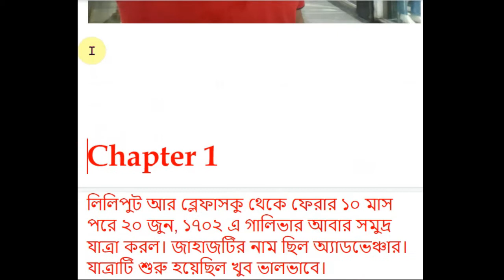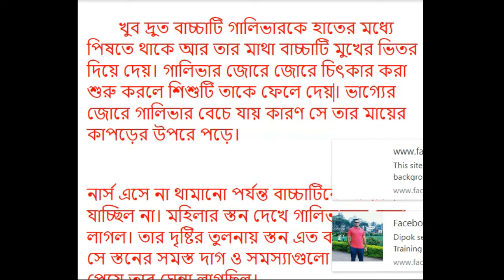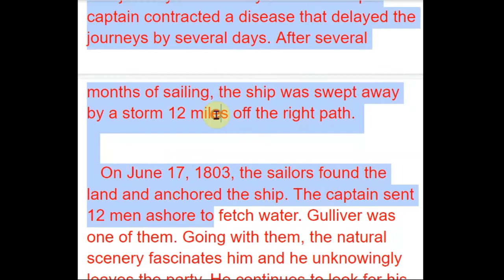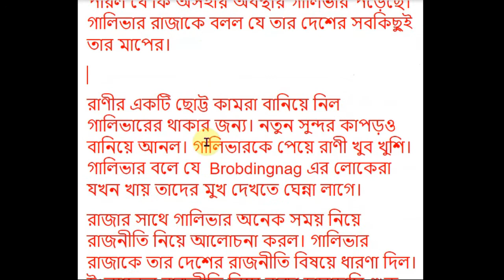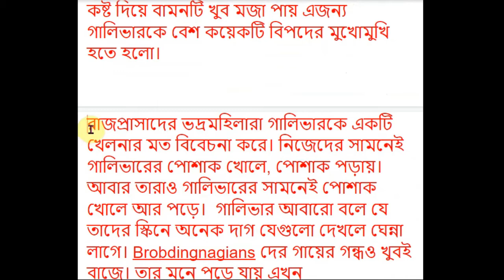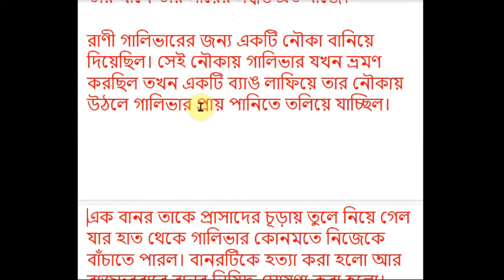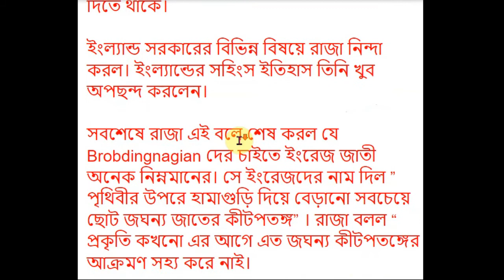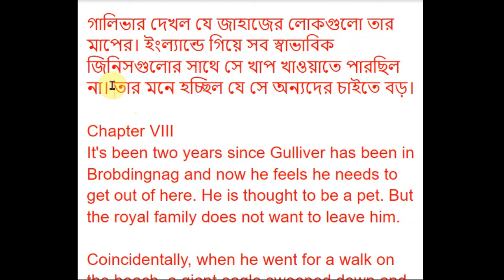Gulliver's Travels in Bangla Voyage to Laputa, Barlnibarbi 3 | বাংলা লেকচার | Bengali Lecture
Gulliver's Travels in Bangla Voyage to Laputa, Barlnibarbi 3

গালিভার'স ট্রাভেলস জোনাথন সুইফট

তৃতীয় পর্ব
· A Voyage to Laputa & Others Virtual Varsity (Youtube Channel)
White Board (Facebook Page) Mirza Sultan Mahmud Swapon
IGEN

Voyage 3

Chapter III
Gulliver learned that the island on which he Gulliver saw that the Laputian houses were
had sailed was named Balnibarbi and that very badly built. The size of the houses is not Laputa was floating on Balnibarbi. Laputa straight. The reason for this abnormality is
covers an area of 10,000 acres. that they are addicted to mathematics. They never have peace in their minds. They are always in danger. Such as
Balnibarbi is bigger than Laputa. Laputa can
roam within the boundaries of the land of The sun can leave the earth. Girls are very
Balnibarbi but cannot cross the boundaries. sexual. They cheat on their husbands and
Laputa can go up and down because the commit adultery with men of their choice.
island has a magnetic field. When a town in And the men are mostly from Balnibarbi.
Balnibarbi rebelled against the king, Laputa Their husbands do not notice this because
was brought to the top of the town to protect
the people from the sun and rain. Members of go down to Balnibarbi and his application the Laputa royal family are prohibited from was accepted. leaving Laputa.
In Balnibarbi, Gulliver is introduced to Lord Munodi. He invites Gulliver to his home. Munodi's house is beautiful and tidy but the
lands of the country are barren and very bad. Chapter IV